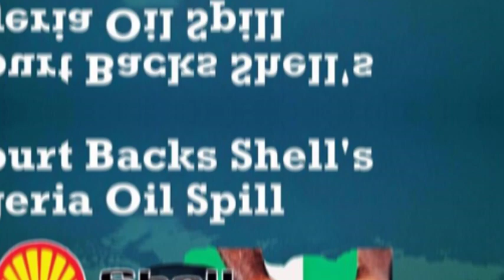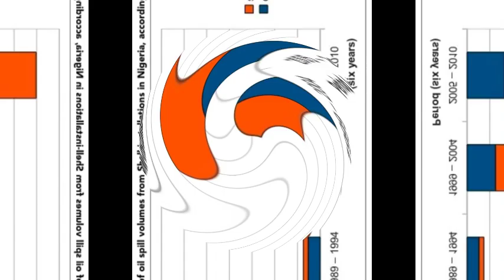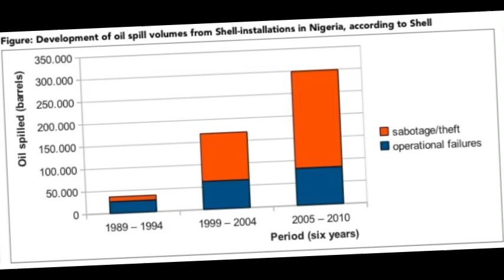Nigeria set to approve Shell's oil $2.4 billion sale of its oil assets.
Nigeria set to approve Shell's oil asset sale

British multinational oil and gas company Shell has decided to sell The Shell Petroleum Development Company of Nigeria Limited  which owns onshore oil assets in Nigeria’s Niger Delta region  .We're after decades of troubled business and environmental issues. Here's how the company explained the move.  This agreement marks an important milestone for Shell in Nigeria, aligning with our previously announced intent to exit onshore oil production in the Niger Delta, simplifying our portfolio and focusing future disciplined investment in Nigeria on our deep water and integrated gas positions.

British oil giant Shell pioneered Nigeria's oil and gas business starting in the 1930s, three decades before the country gained independence from Britain. But after nearly a century of trading here, Shell on Tuesday announced Sales of its onshore assets to a consortium of mainly local companies for 2.4 billion.